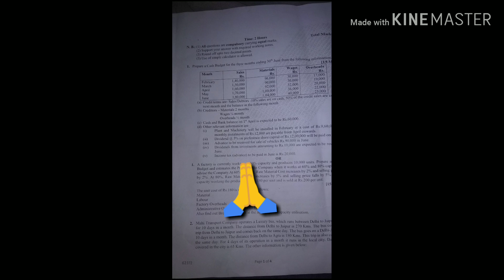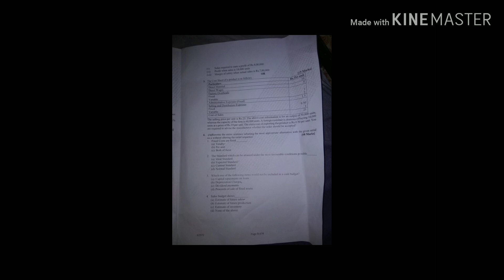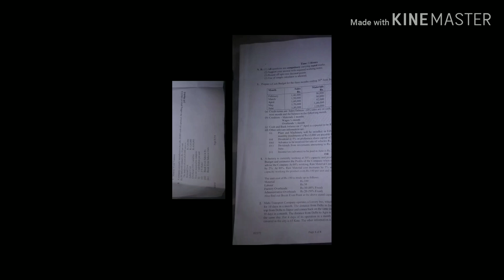Cost & management accounting semesters-1 question papers 3 Jan 2019